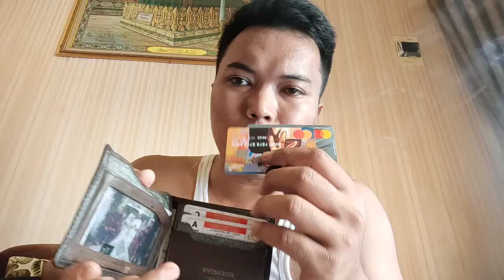REVIEW DOMPET EIGER RIDING ON LANDSCAPE 1.1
beli dompet eigernya disini :
Dan jangan lupa liat di PLAYLIST untuk kategori konten lainnya bray
Terimakasih semuanya :)
Folow saya: